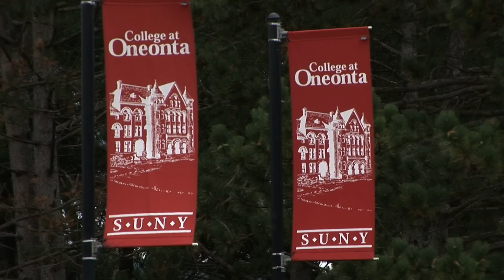My First Experience At Oneonta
Students tell stories about their first experiences at Oneonta, and what Oneonta has become for them.